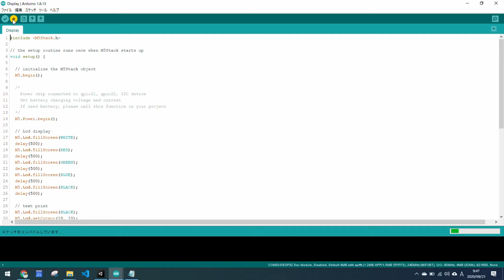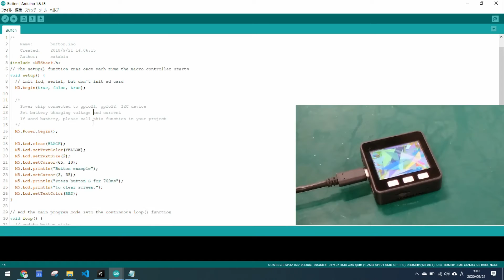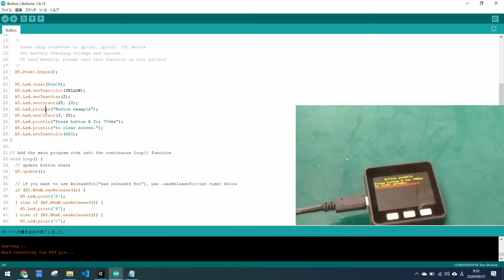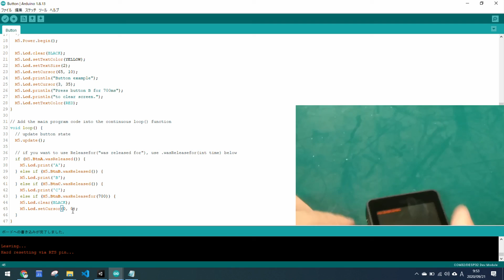M5Stackセットアップ2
M5Stackのボードマネジャー追加用URL